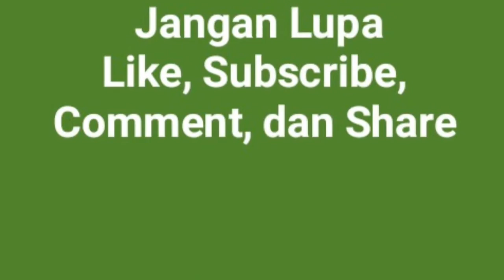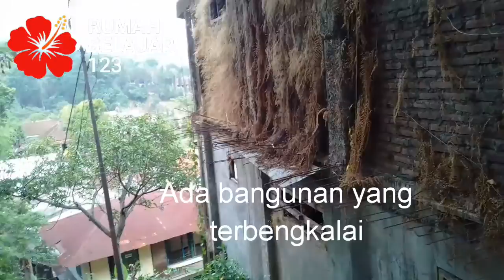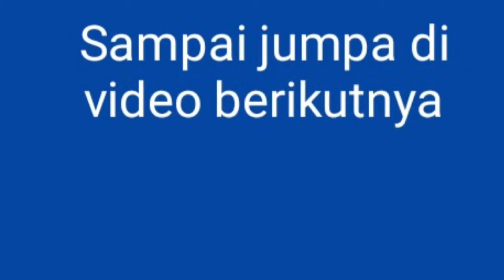Melewati Jalan Kecil Lapaloma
Ternyata masih banyak tempat yang belum pernah saya lewati. Ya sudah, sekarang saya lewat untuk sekadar menghilangkan rasa penasaran itu. Jadi deh videonya.